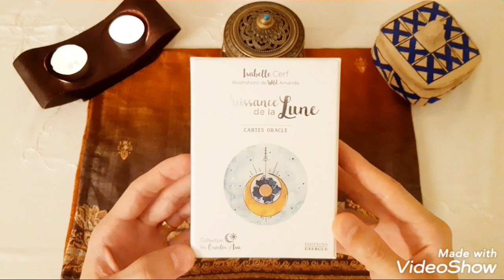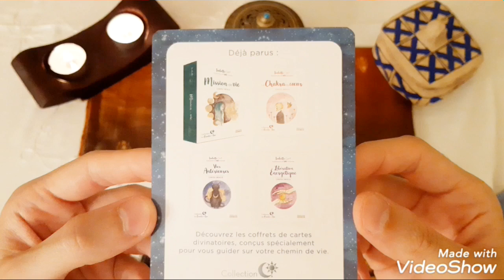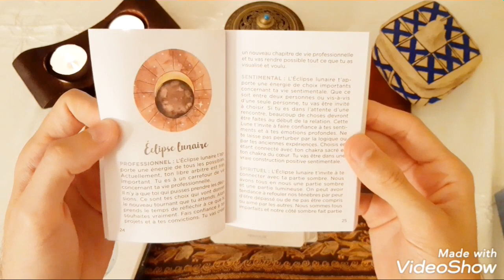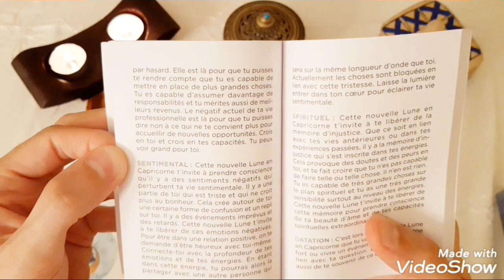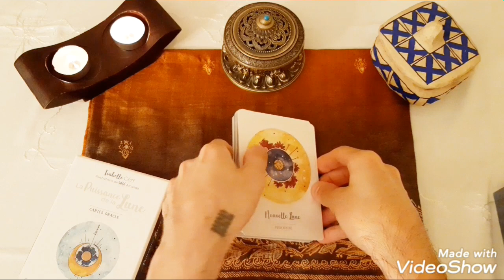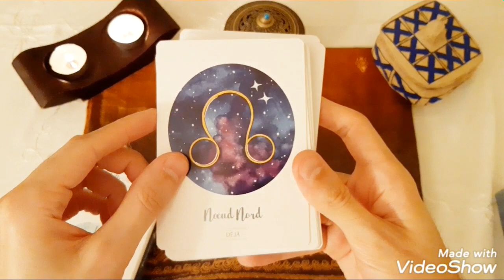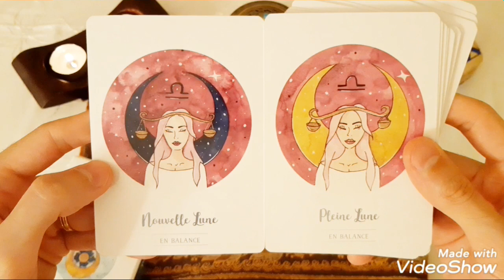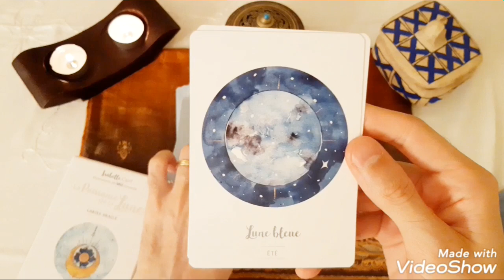REVIEW - La Puissance de la Lune - Isabelle Cerf & Amanda Wild - Cartes Oracle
Bonjour,

Soyez bénis !